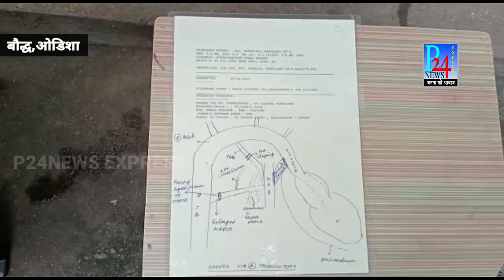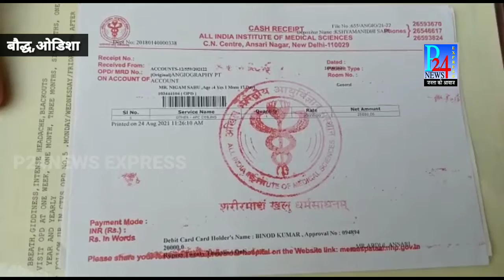माता पिता ने लगाया दिल्ली एम्स(AIIMS) में लापरवाही का आरोप@p24newsexpress83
दिल्ली एम्स में खराब स्वास्थ्य देखभाल। 4 साल के बच्चे की दिल की सर्जरी के लिए 80 हजार रुपये समेत 4 यूनिट रक्त जमा करने के बाद भी नहीं हुआ ऑपरेशन।  नतीजतन, पैसा जमा करने के 10 महीने के भीतर, माता-पिता बौद्ध से दिल्ली भाग रहे हैं । हम बात कर रहे हैं बौद्ध जिले के मनुपाली पंचायत के महुली गांव की क्षमनिधि की । अपने इकलौते बेटे की हार्ट सर्जरी के लिए दिल्ली भाग दौड़ कर कर के निराश, इलाज की वादा नहीं मिला इसलिए क्ष्यमनिधि ने मीडिया का सहारा लिया हे ।  आइए देखते हैं बौद्ध से ये  रिपोर्ट ..…..